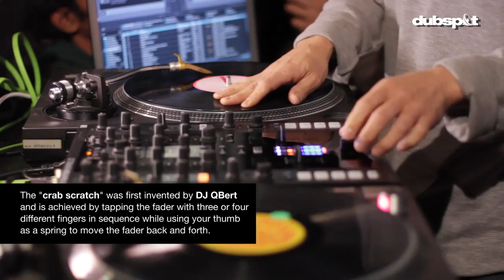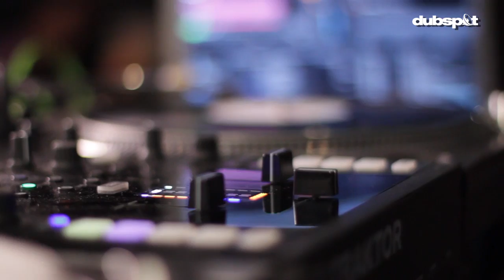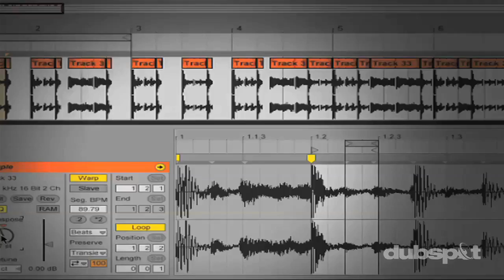DJ QBert @ Dubspot! Interview, Workshop Recap, 'Extraterrestria / GalaXXXian' Prelisten!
Dubspot recently hosted a DJ workshop with scratch luminary and world champion turntablist DJ QBert.

Vine: @Dubspot